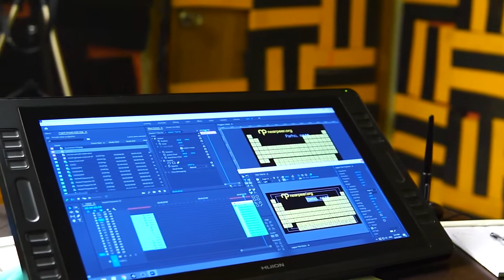Let's redefine the definition of Literacy!! | What is Education?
We should not limit the concept of literacy just to the CollegeDegrees. Education is much more than a degree. To be an educated person, you should commit to lifelong learning.
Today, let's commit to building a society of lifelong learners.
If each of us decides to teach at least one more person, soon we will have a literate society which will be a game-changer for Pakistan and if you feel that Nearpeer can help you in this goal then we are just a call away. Because

Celebrating Literacy day at Nearpeer.